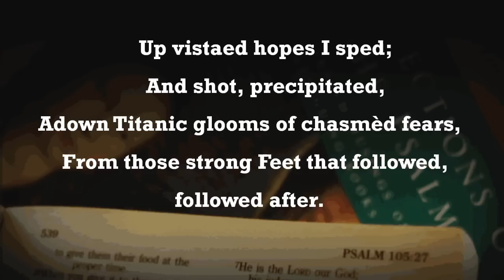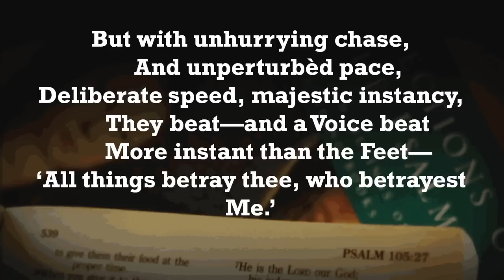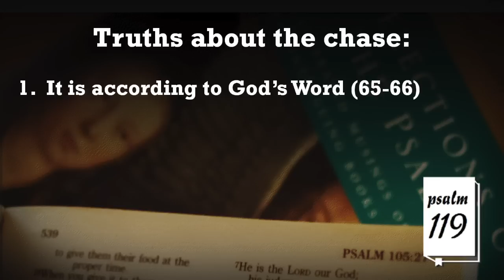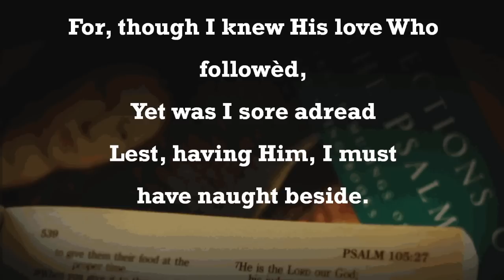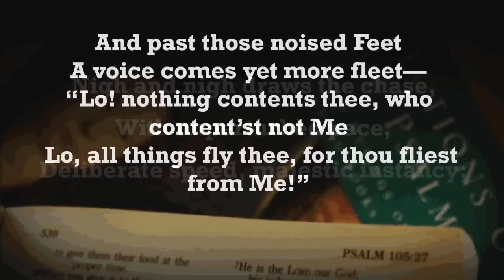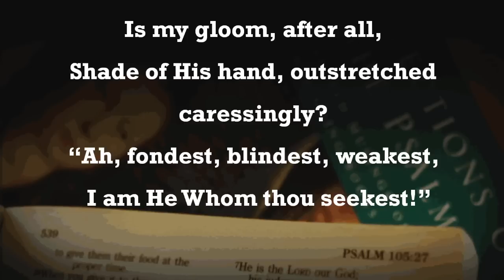The Hound of Heaven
God skillfully and lovingly employs affliction and adversity, pressure and pain, and trials and tribulations as crucial instruments in his process of maturing his children. Jesse Johnson teaches from Psalm 119:65-72.